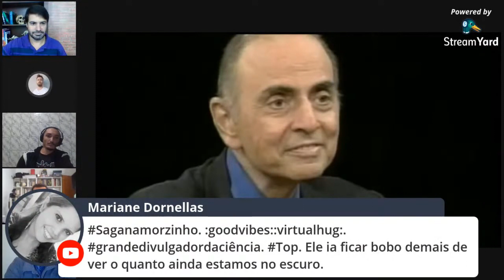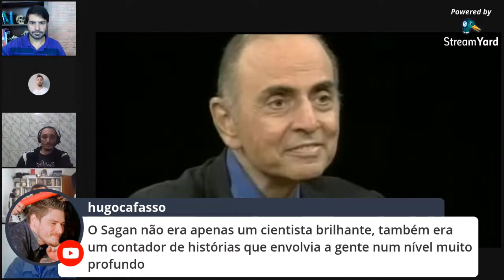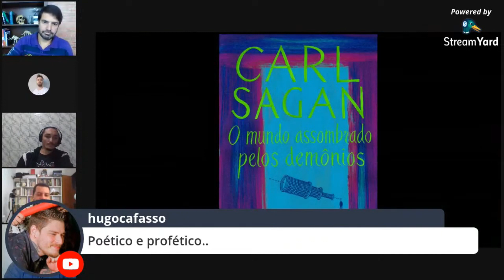O Mundo Assombrado pelos Demônios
"O Mundo Assombrado Pelos Demônios" é uma das mais importantes obras de Carl Sagan. Um verdadeiro manifesto em defesa da ciência e da racionalidade. Neste vídeo, um depoimento emocionado sobre como este livro é transformador.

Feat: @queromingau @mariodantas @CoelhoPreCambriano @ComportamentoPrimatologico

Torne-se membro do canal e ajude a produzir mais vídeos como este!

O espaço de comentários é livre, mas seja educado e exponha seus comentários com clareza. Postagens irrelevantes ou grosseiras serão removidas.